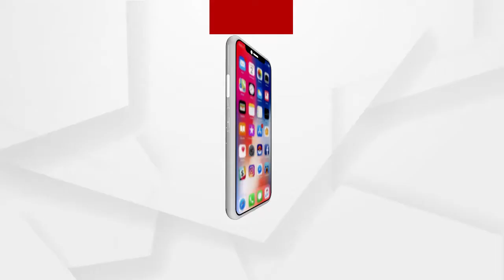ରାଜଧାନୀରେ ଜଳ ଯନ୍ତ୍ରଣା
ରାଜଧାନୀରେ ଦିନକୁ ଦିନ ହୁ ହୁ ହୋଇ ବଢିଚାଲିଛି ତାପମାତ୍ରା । ଯାହାକୁ ନେଇ ରାସ୍ତାକଡରେ ଆବଶ୍ୟକୀୟ ପାଣି ବୁନ୍ଦାଏ ମିଳିବା ବର୍ତ୍ତମାନ କଷ୍ଟକର ହୋଇପଡିଛି। ଏପରି ମୌଳିକ ସୁବିଧାରୁ ଦୂରରେ ରହିଛି ଭୁବନେଶ୍ବର। ରାଜଧାନୀବାସୀ ତ୍ରାହି ପାଇବା ଲାଗି ପାଣି ମୁନ୍ଦାଏ ପାଇବା ସହଜେ ବଦଳରେ କଷ୍ଟ ହୋଇଯାଇଛି.